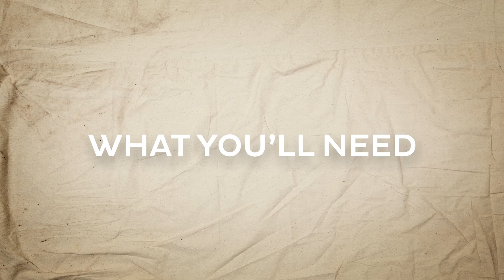How to Paint a Room | Graham & Brown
Watch our expert step-by-step video on how to paint a room, to show you the techniques and tools you will need to complete your painting project.